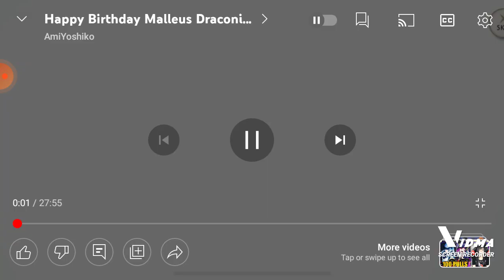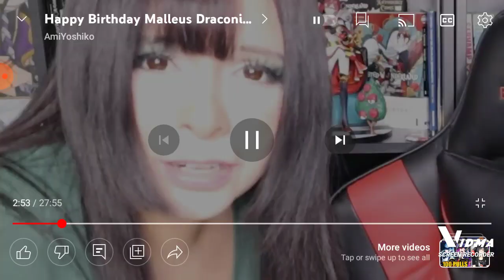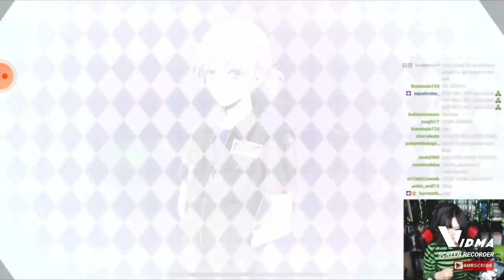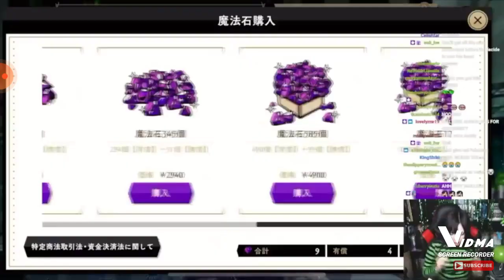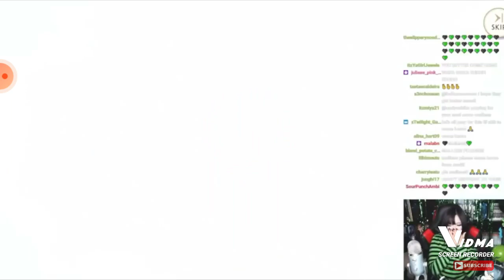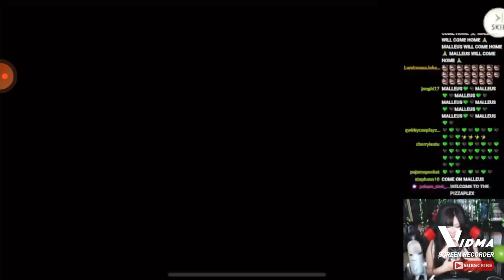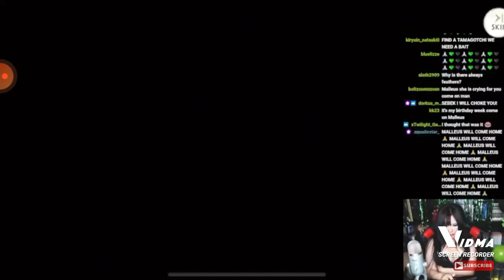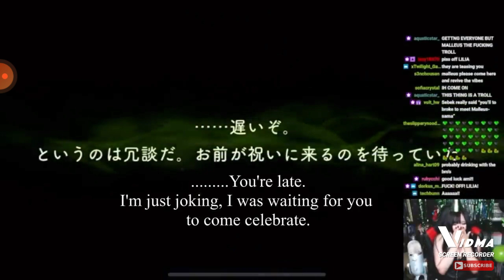watch this video on @AmiYoshiko video but my plush of malleus Draconia was talk in the video 💚🖤